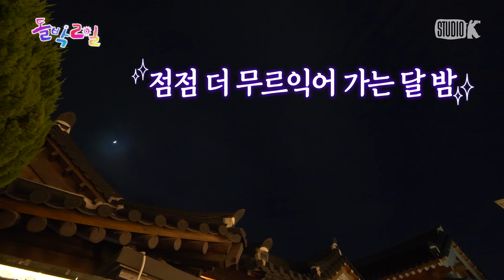[EN/JP] EP.5-3 몬스타엑스 3탄 | 소맥 타는 고양이 실존? 훈민정음 게임부터 애교배틀😘까지 종합으로 보여주는 원샷의 정석🍺l 돌박이일 MONSTA X in 경주[4K]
오래 기다리셨습니다 실망하게 해드리지 않겠습니다
정정당당 돌박이일 몬스타엑스 in 경주 3편!!
푸짐한 임금님 밥상과 함께 깊어져 가는 경주의 밤🌜

누구보다 몬엑이들을 종합적으로 사랑하는
몬디웅니(?)의 황금비율 🥂에
마음속 작은 친구까지 거하게 취한
주허니 애교 폭격 현장부터

어마어마한 벌칙을 걸고
오직 한 사람(🐶)만을 노리는
왕의 게임👑 '훈민정음 게임'까지!

30분간 쉴 새 없이 먹고 마시고 웃고 떠드는 몽스탁스❤️‍🔥
몬베베들이 원했던 게 이거잖아~

[돌박이일] 몬스타엑스 in 경주 EP. 5-3
2023년 1월 15일 (일) 저녁 8시

ㅡㅡㅡㅡㅡㅡㅡㅡㅡㅡㅡㅡㅡㅡㅡㅡㅡㅡㅡㅡㅡㅡㅡㅡ
- 4K UHD 제작 By Studio K

ㅡㅡㅡㅡㅡㅡㅡㅡㅡㅡㅡㅡㅡㅡㅡㅡㅡㅡㅡㅡㅡㅡㅡㅡ

⚠️ NEXT Episode ▶▶ 대구 랜덤플레이댄스!
몬스타엑스 최고의 춤신춤왕은 누구?!